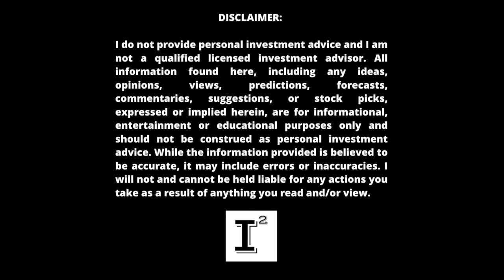Aduro Clean Tech $ACTHF - Why I own 105,000 shares of this company, NO HYPE NECESSARY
adurocleantechnologies is changing the world with one announcement after another. adurocleantechnologies is setting up to be the greatest investment opportunity I've seen in 25+ years of experience and it's obvious. No need for hype, no need for @RoaringKitty . Don't sleep on this opportunity, your future self may thank you!

My position was established on November 3, 2022 - present day and I have every expectation to grow my current share base in the future.

✅ INVESTOR TOOLS: 🛠